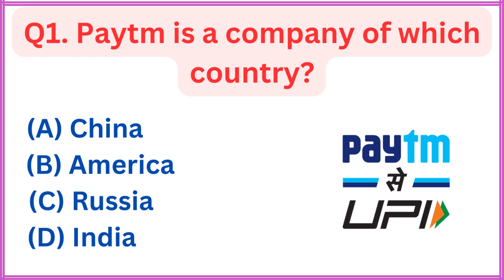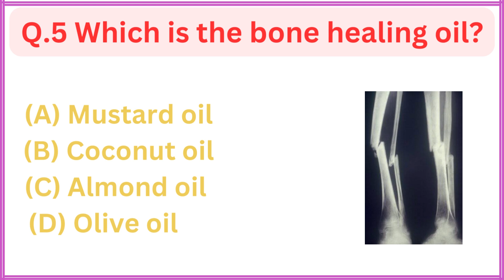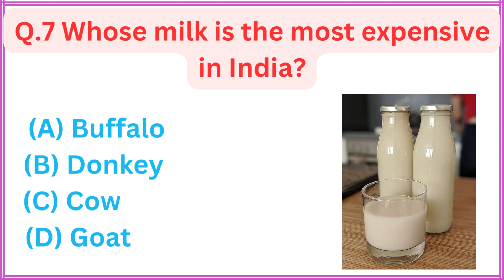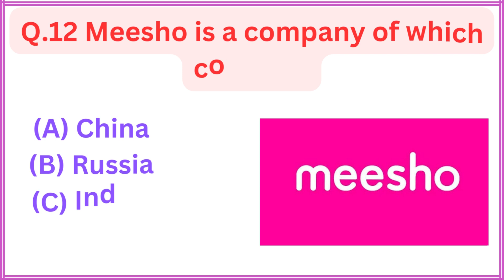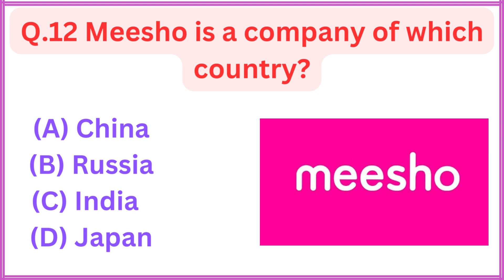GK Question || GK In English || GK Question and Answer || GK Quiz || NIKSHA GK STUDY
Your Queries 👇👇
1. GK
2. General Knowledge
3. Important GK Questions and answer for competitive exams
4. Competitive Exams
5. Quiz Test
6. niksha gk study
7. Important gk
8. Quiz test
9. competitive quiz
10. competitive general knowledge
11. GK in English
12. general knowledge quiz
13. quiz questions
14. general knowledge questions
15. gk quiz
16. general knowledge questions with answers
17. gk question in english
18. GK Question Answer
19. India GK
20. hindi gk
21. samanya gyan
22. gk questions
23. india gk in hindi
24. 2022 gk questions and answers
25. lucent gk
26. lucent gk
27. lucent gk in english video
28. lucent GK in english
29. lucent geography in english
30. lucent geography
31. geography gk question
32. geography gk in english
33. lucent 1000 question
34. lucent 1000 prashn
35. lucent gk ka nichod
36. lucent gk important question
37. lucent gk important question in hindi
38. lucent gk important topics
39. lucent ka nichod science
40. lucent for ssc cgl
41. lucent for ssc
42. lucent for railway
43. geography gk
44. lucent mcq
45. lucent mcq in hindi
46. lucent book gk
47. gk
48. gk questions and answers
49. gk question
50. general knowledge
51. niksha gk study
52. gk questions
53. g k
54. general knowledge question
55. g k questions and answers
56. gk ke question
57. question
58. general knowledge questions and answers
59. samanya gyan
60. g.k questions in english
61. gk question answer
62.
63. gk ke sawal
64. knowledge
65. question answer
66. general knowledge questions
67. gk knowledge
68. जनरल नॉलेज
69. जीके
70. gk quiz
71. g.k
72. gk ka question
73. ips question and answer
74. gk
75. gk question
76. gk afroz
77. gk questions
78. gktoday
79.gk tricks
80. gk study adda
81. gk video
82. gk live
83. gk by kumar Gaurav sir
84. gk by khan sir
85. gk today current affairs
86. question
87. सामान्य ज्ञान
88. general knowledge ke question
89. gk knowledge
90. gk dijiye
91. general class
92. general knowledge ki video in hindi
93. general knowledge gk
94. general knowledge questions and answers
95. General knowledge video
96. General knowledge 2023
97. general knowledge for kids
98. general knowledge quiz
99. general knowledge ke question
100.
101. GK
102. gk question
103. gk questions and answers
104. general knowledge
105. g k
106. g k questions and answers
107. general knowledge questions and answers
108. gk question answer
109. g.k
110. question answer
111. question
112. जीके
113. gk
114. g.k questions in english
115. general knowledge questions
116. knowledge
117. general knowledge question
118. g. k
119. quiz
120. g k question
121. NIK GK STUDY
122. Niksha Gk Study
123. NIKGKSTUDY
124. gk gs
125. gk ke sawal
126. gk ka question
127. जीके क्वेश्चन
128. gk 2020
129. gk 2021
130. gk 2022
131. gk 2023
132. निक्षा जीके स्टडी
133. g.k. question with answer
134. answer
135. lucent gk
136. GK 2021
137. GK 2022
138. GK 2023
139. g,k
140. जीके के सवाल
141. gk general knowledge
142. जनरल नॉलेज
143. gk knowledge
144. gk questions and answers 2022
145. gk questions and answers 2023
146. gk questions and answers in english
147. GK Police
148. GK IAS
149. GK IPS
150. g. k. question in hindi
151. janral nolej in hindi
152. NIKSHA GK STUDY 2021
153. NIKSHA GK STUDY 2022
154. NIKSHA GK STUDY 2023
155. tense
156. current affairs
157. g.k questions
158. gk today current affairs
159. जी के
160. GK
161. GK NIKSHA
162. Gk
163. gK
164. G K
165. Gk quiz
166. GK NIKSHA
167.
168.
169.
170.
171. GK ki Video
172. Good sawal
173. सवाल आपके जवाब हमारे
174. GK ka सवाल
175. जीके.
176. GK.
177. NIKSHA
178. NIKSHA GK STUDY  Lucent
179. GK English Question
180. सवाल
181. question and answers
182. new gk question
183. new gk questions
184. english question
185. gk question gk question
186. answer
187. gk dijiye
188. general knowledge question answer
189. जीके जीके
190. g k 2022
191. g k 2023
192. gk gk gk
193. GK GK GK
194. जीके का क्वेश्चन
195. samanya gyan
196. GK number 1
197. GK Question
198. gk question
199. gK question
200. Gk GK gK जीके gk